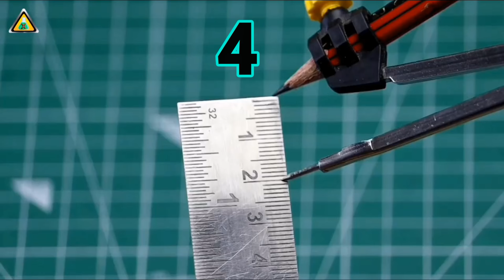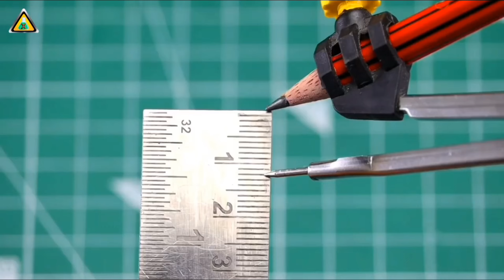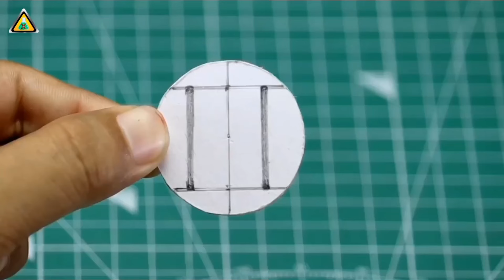4 Easy SPIDER MAN Web Shooters || 4 Amazing Spider Man web shooter || DIY web shooters || marvel fan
4 Easy SPIDER MAN Web Shooters || 4 Amazing Spider Man web shooter || DIY web shooters || marvel fan

Enjoy our top Videos

4. How To Make SPIDER MAN WEB SHOOTER With Cardboard Easy | Web Shooter  Far From Home | Cardboard Web

5. How to make SPIDER-MAN web shooter with plastic bottle | easiest web shooter | xperiment at home